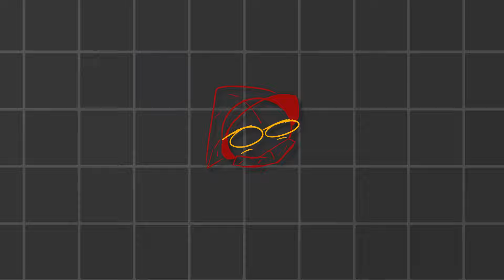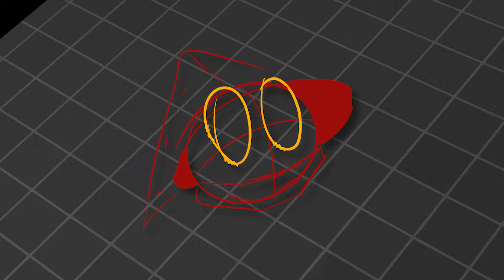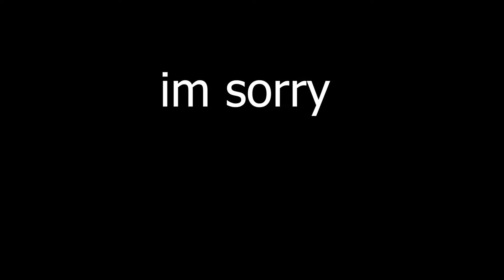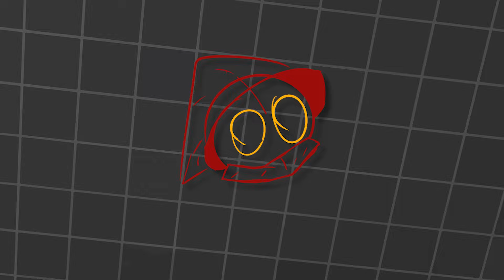The Average Viscous Player | Deadlock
He a funny lil goober goo guy from the hit video game Deadlock made by Valve
sub :D